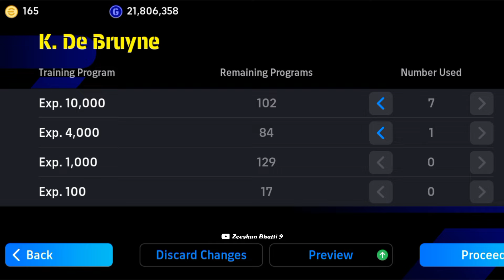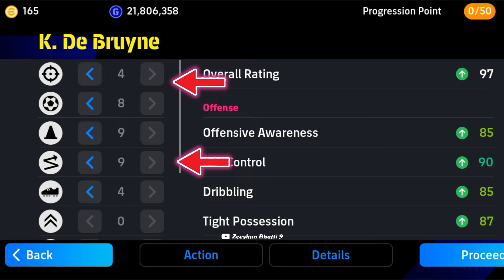How To Train Free Kevin De Bruyne Best Training Guide Tutorial eFootball 24 mobile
How To Train 102 Rated Free K. de Bruyne In eFootball 2024 Mobile

I'm,
Zeeshan Bhatti 9
𝙋𝙧𝙤𝙛𝙚𝙨𝙨𝙞𝙤𝙣𝙖𝙡 𝘼𝙩𝙝𝙡𝙚𝙩𝙚𝙨:-